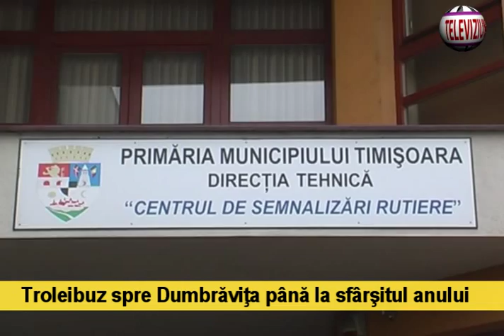Troleibuz spre Dumbravita pana la sfarsitul anului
Timisorenii vor putea lua troleibuzul pana in Dumbravita! Autoritatile locale au primit fonduri europene pentru a-si extinde reteaua de troleibuze. Traseul va incepe de la intersectia strazilor Ion Ionescu de la Brad cu Calea Sever Bocu  din Timisoara, pana in Dumbravita la sensul griratoriu de la capatul comunei,intersectia Petofi Sandor cu strada Ghioceilor.
Valoarea totata a proiectului este 17,2 milioane de lei , dintre care 13,8 milioane sunt nerambursanii. Banii vor fi folsiti la accesibilizarea zonei.

Alte proiecte cu finatare europeana in derulare sunt instalarea de camere de supraveghere video in 134 de intersectii si reabilitatea linei de tramvai de pe strada  Stefan celMare. Ramane de vazut cand si in ce masura aceste proiecte vor fi duse la bun sfarsit.